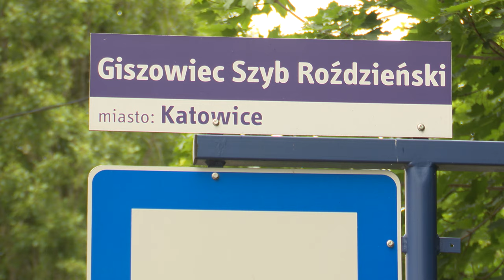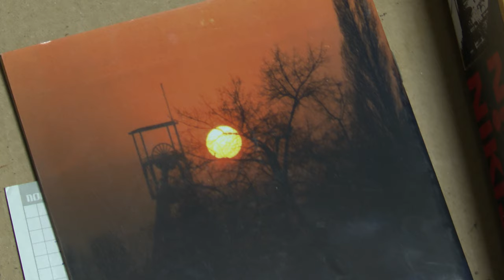Górnicze dziedzictwo przechodzi do historii 22.05.2024